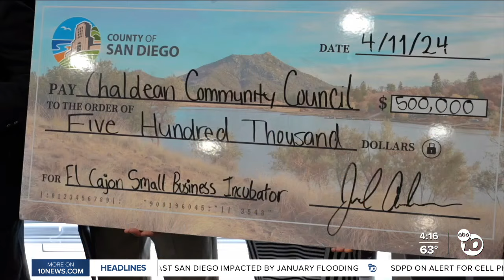Chaldean Community Council in El Cajon receives $500,000 for business incubator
ABC 10News anchor Lindsey Peña spoke to the founder of the Chaldean Community Council in El Cajon about the $500,000 his organization received for a small business development center.